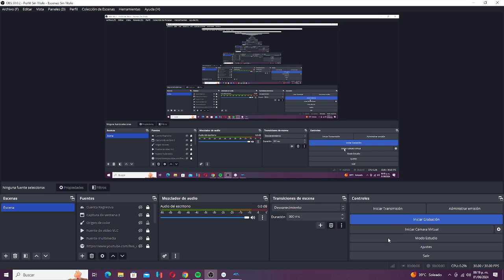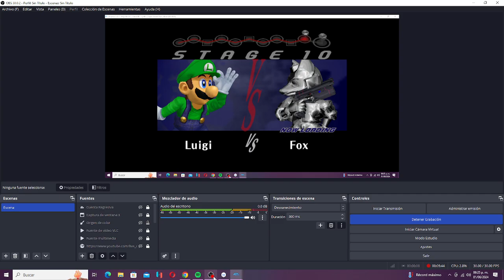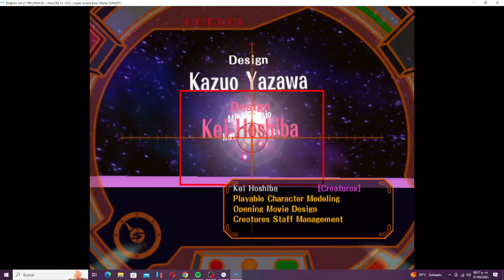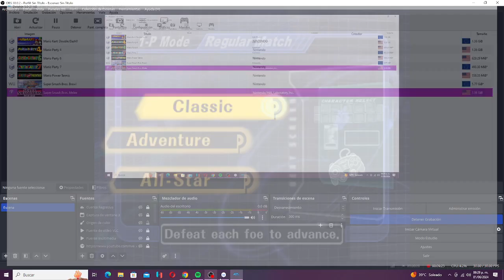Super Smash Bros Melee - Classic Mode - Luigi